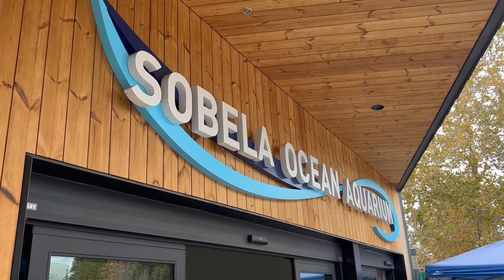Awesome Zoo Career Day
The Kansas City Zoo and Aquarium hosted Awesome Ambitions girls for career day in November. Various lady leaders at the Zoo and Aquarium.